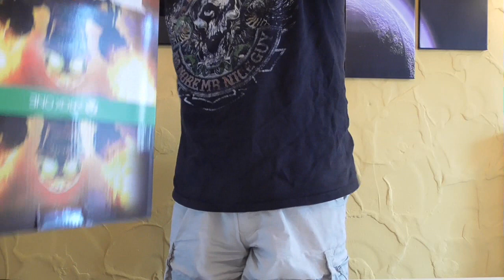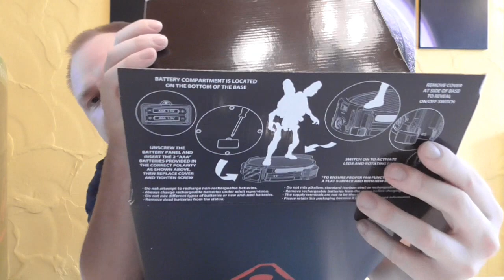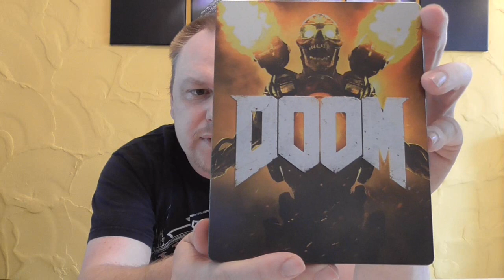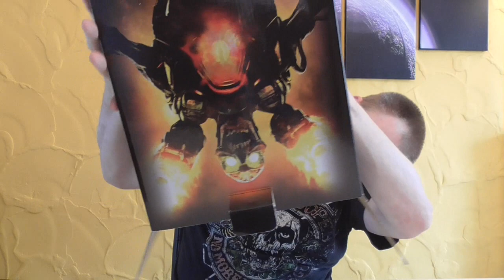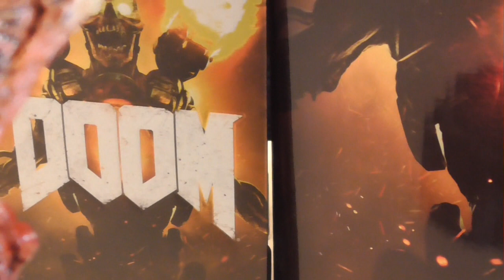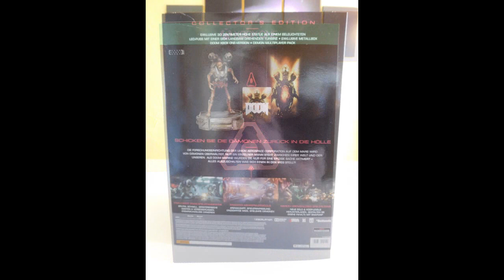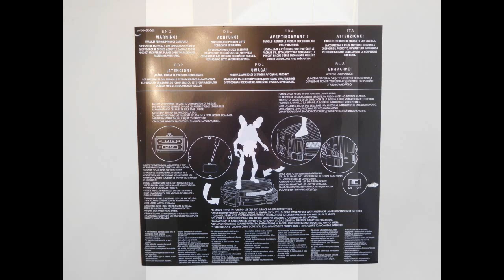Unboxing - DOOM - Collector´s Edition - Xbox One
Ein neues Unboxing Video für euch, diesmal:
DOOM
- Collector´s Edition - Xbox One

PREIS: 129,99 €

Hier könnt ihr das Edition bestellen:

Euer Vorhees82